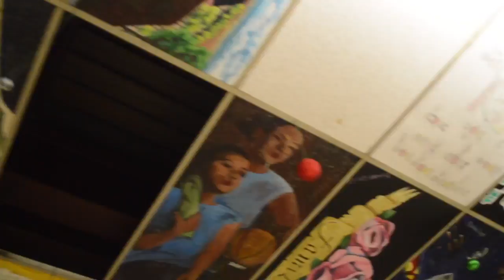jessicas promo video